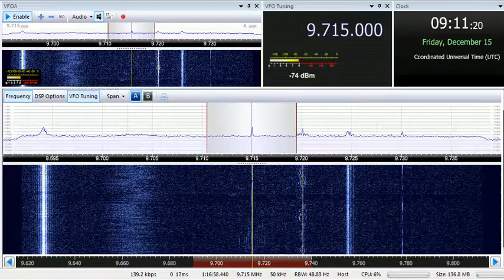15 12 2017 BSKSA Radio Riyadh Holy Quran in Arabic to ME 0910 on 9715 Riyadh